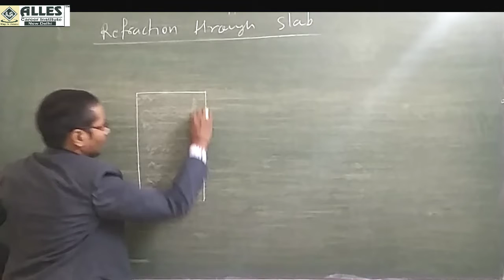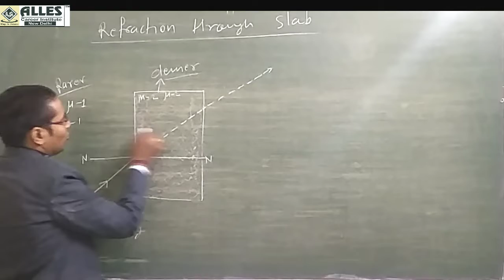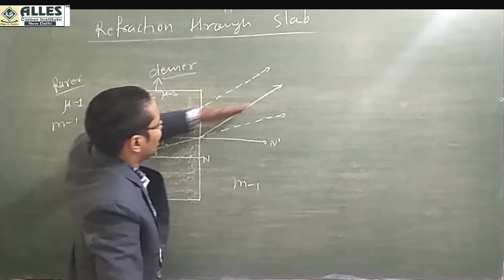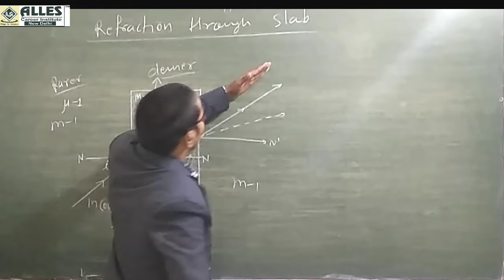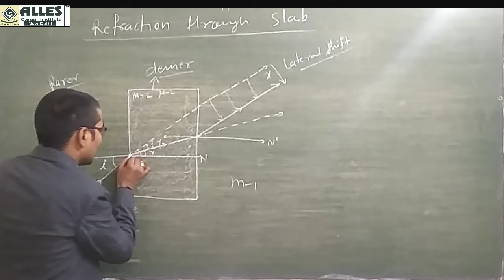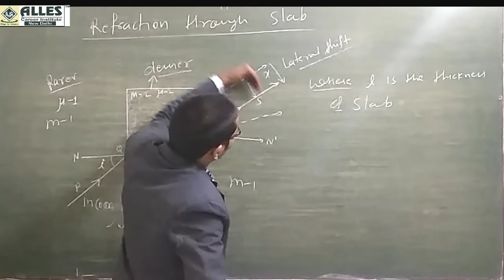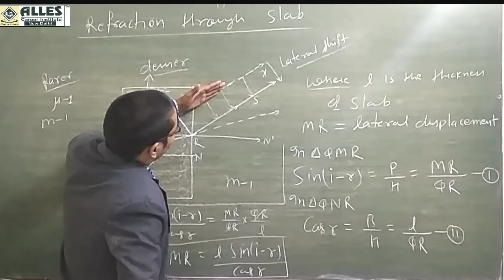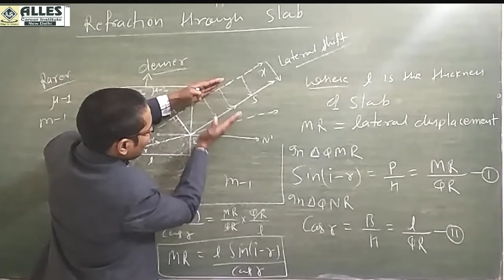Refraction through glass slab